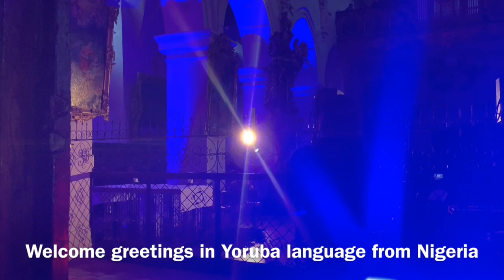Baden Blues Festival - Justina Lee Brown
JustinaLeeBrown live @ the Baden Blues Festival opening in Klosterkirche Wettingen.
A day not to forget so easily. A day to remember for a long time!

With lovely people around you makes life so beautiful!

Nic Niedermann made a fantastic organization for the Baden Blues opening. A venue with  unbelievable atmosphere. A place that is just perfect for a great concert like we did.

JustinaLeeBrown.com